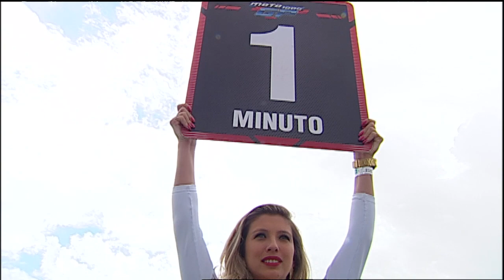M1GP - Corrida GPR250 - 8ª Etapa Curitiba PR - 29.11.2015